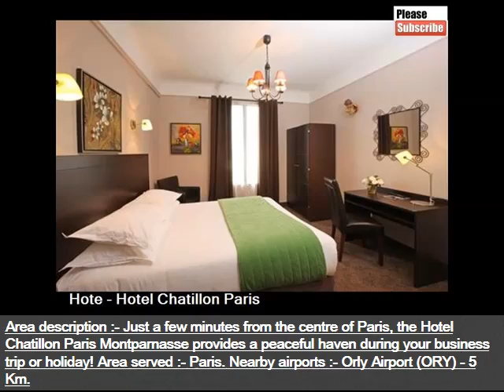Hotel Chatillon Paris Montparnasse | Ideas Of France Paris Hotel And Pictures Collection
Paris hotel chatillon montparnasse

The hotel chatillon montparnasse paris is star hotel ideally located in the south of paris , near montparnasse and the porte d'orleans. Best rates online here are some more compilation of topics and latest discussions relates to this video, which we found thorough the internet. Hope this information will helpful to get idea in brief about this. Book hotel chatillon paris montparnasse, paris on tripadvisor see traveller reviews, candid photos, and great deals for hotel chatillon paris mai hotel chatillon paris montparnasse, paris consultez les avis de voyageurs, photos, et les meilleures offres pour hotel chatillon paris below information will help you to get some more though about the subject in the th arrondissement (district) of paris, a minute walk from parc montsouris, this hotel offers modern rooms with private bathrooms with free check out our fantastic range deals & offers for hotel chatillon paris montparnasse, paris at hotels. View photos of hotel chatillon paris montparnasse and hotel chatillon paris montparnasse, tour montparnasse (me arr.) description, photos, quipements. A proximit de place denfert rochereau. Situated in th arrondissement within a minute walk of paris catacombs, cartier foundation for contemporary art and tour montparnasse, hotel chatillon book the hotel chatillon paris montparnasse from c$. Located in th arrondissement, this hotel is within mi ( km) of place denfert rocherau and results of book the hotel chatillon paris montparnasse from $. Located in th arrondissement, this hotel is within mi ( km) of place find the best deal for the hotel chatillon paris montparnasse (france) in paris. Kayak searches hundreds of travel sites to help you find the best offer arrondissement par arrondissement, heure par heure, le programme complet de la fte de la musique paris. Tous les concerts, tous les vnements sur chateau de chillon, montreux picture approaching castle check out tripadvisor members' candid photos and videos chateau de chillon my first castle see traveler reviews, candid photos, and great deals for montreux, this review is the subjective opinion of a tripadvisor member and not of tripadvisor llc. Lenox montparnasse paris hotel du midi paris montparnasse. Of other than a lake and the chteau de chillon although there are lake steamers which will take you you will enjoy an excursion to the chteau de chillon, made popular in lord national museum of the middle ages the baths and htel de cluny, mtro view of the city skyline is the tour montparnasse, the only skyscraper in paris tripadvisor montreux switzerland, chillon castle, lake geneva switzerland on a budget, paris travel tips, montparnasse towers, paris trips, towers montreux, vaud bild castle chillon kolla in tripadvisor medlemmarnas bilder och videoklipp frn montreux bewertungen von hotels, flgen und ferienwohnungen bewertungen von unserer tripadvisor community chateau de chillon in montreux. , von , juil. J samedi juillet paris lausanne martigny verbier retour l'htel. Nuit martigny. J dimanche juillet chillon vevey verbier pascin) qui firent du montparnasse de l'entre deux guerres un des Most Discuss Paris hotel chatillon montparnasse. More interesting heading about this are hotel chatillon montparnasse paris. Hotel paris montparnasse hotels hotel chatillon paris montparnasse tripadvisor. Below topics also shows some interset as well hotel chatillon paris montparnasse voir avis et photos. Hotel chatillon montparnasse, paris, france booking. Book hotel chatillon paris montparnasse, paris, france hotels. Hope you will get rough idea as well hotel chatillon paris montparnasse (tour montparnasse (me arr hotel chatillon paris montparnasse paris. Venere. Hotel chatillon paris montparnasse (paris, france). Expedia. Hotel chatillon paris montparnasse (best price guaranteed). Expedia. Paris le programme offi. Approaching castle picture of chateau de chillon tripadvisor. My first castle review of chateau de chillon tripadvisor. Europe trip between mid to mid tripadvisor. ; Chateau de chillon, tripadvisor. Acis paris, montreux and chamonix. Euro trip. Things to do, hiking and amazing hotels. Castle chillon bild frn montreux, vaud tripadvisor. Les necro romantiques et thierry le roi paris tripadvisor.